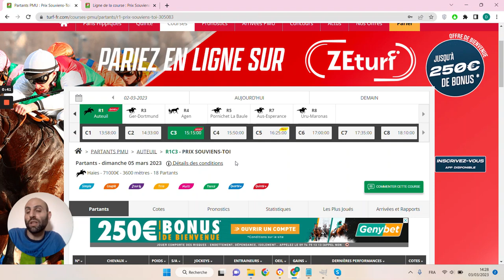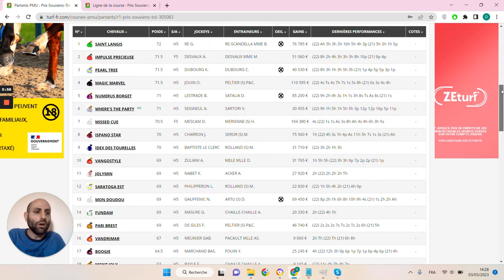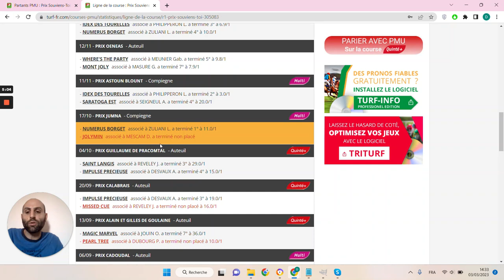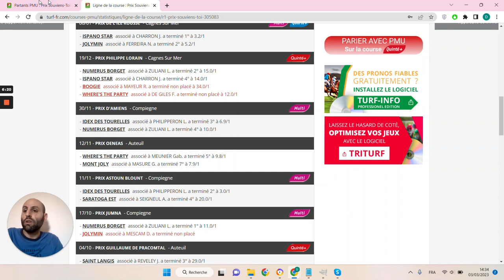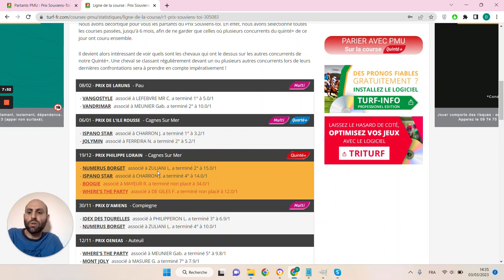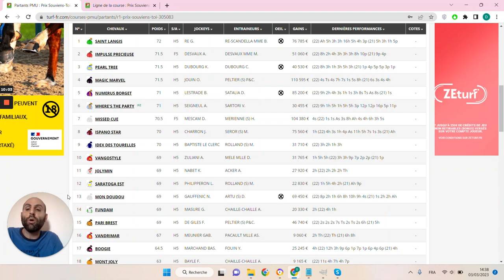PRONOSTICS PMU GRATUIT DE LA MINUTE QUINTE+ DU JOUR DIMANCHE 5 MARS 2023 #305083